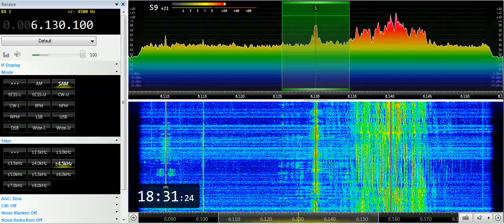07 07 2019 Bible Voice Broadcasting in English to EaEu 1830 on 6130 Yerevan